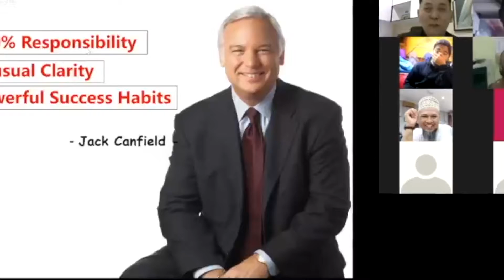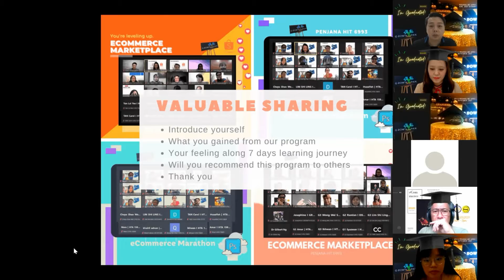PENJANA HIT 6993 - Graduates says..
"A very good eCommerce programme - 7-days straight but WORTH every minute and every ounce of energy invested. A programme that taught us “how to fish” 🎣 and not just get a fish. Kudo Growth Pulse for their thought-through and tenacity. Highly recommended!!"
- Lorraine Tan, EIS

Inspired by Lorraine's journey? Chart your own path with Growth Pulse today!
PERKESO Approved Program & Code 👉
HIT 6993 ✅
New Trend in the Selling World - eCommerce Marketplace
HIT 6992 ✅
Ultimate Guide in Workplace during COVID-19
HIT 9696 ✅
Serve from Your Heart
HIT 9697 ✅
Managing Remote Employee Effectively